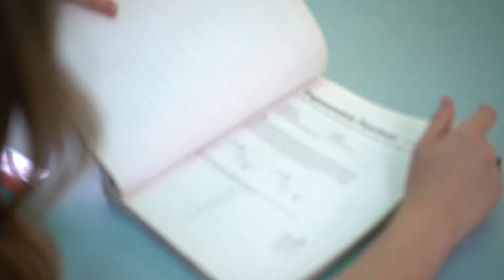Preparing for college with the library.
The Pacoima Branch Library has been part of Kaitlyn's life as far back as she can remember. Her Mom took her and her sister there to check out books when they were very young. When she became old enough to volunteer, she became a Homework Helper at the Pacoima Branch. She was part of the Teens Leading Change grant "Community By Design" in which she and other teens painted a mural to raise awareness about air quality in their community.

Kaitlyn used her Student Success Card to check out multiple test books to prepare her for SAT, ACT and other exams for college. She graduated from San Fernando Valley High School with a 4.2 GPA. In September, she starts school at UCLA where she will be studying bioengineering. She plans to visit the Pacoima Branch again before she starts college to brush up on topics related to her field of study.